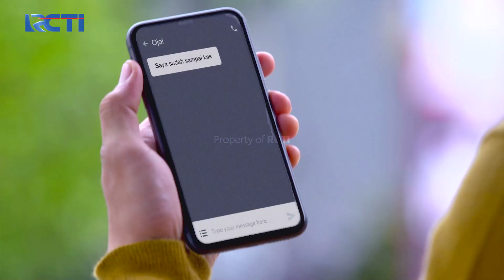ISYANA BINGUNG!! Harus Bilang Apa Ke Varel | SAYAP CINTA TERINDAH (EPS.17) | Part 1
ISYANA BINGUNG!! Harus Bilang Apa Ke Varel.

Perseteruan kakak beradik yang membuat Pak Harris dan Bu Yanti merasa gagal menjadi orang tua yang baik. Impian Pak Harris memiliki keluarga yang harmonis nampaknya harus menempuh jalan yang berliku.

"Inovasi Deposito Online di MotionBanking

Cepat, gak pakai antri, mau kapan aja dan di mana aja bisa, bunganya menarik!

Yuk buka Deposito Online di MotionBanking!
Modal mulai Rp200 ribu dan dapatkan bunga 3,75% p.a.

MotionBanking dari MNC Bank
Future Banking Here!

*) Bunga sewaktu-waktu dapat berubah mengikuti kebijakan Bank Indonesia"